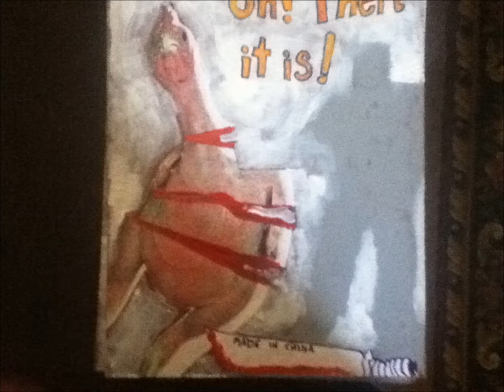Friday the 13th folk art challenge #3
Good Old Fashion Goodness